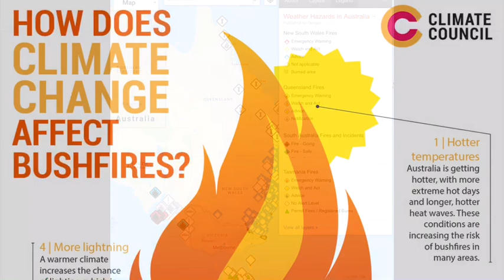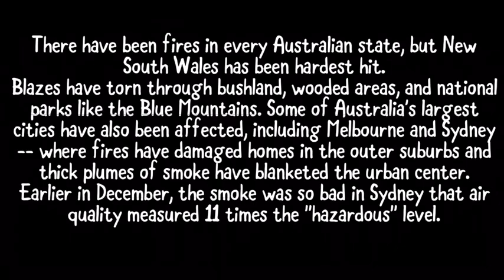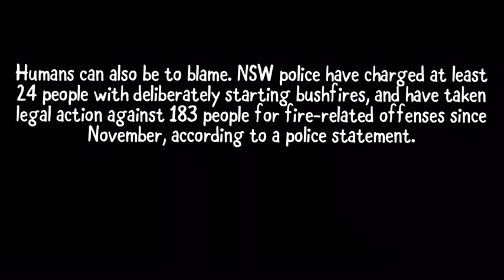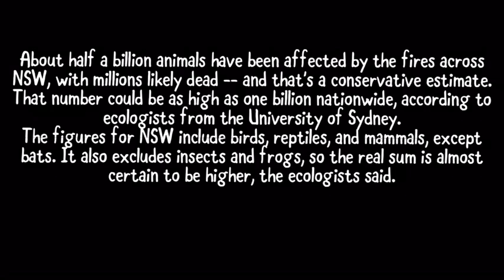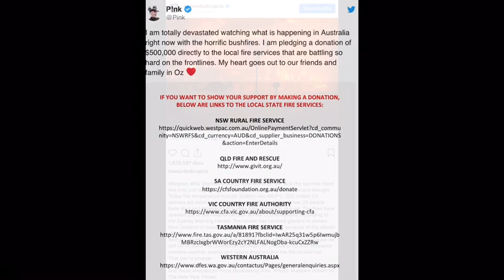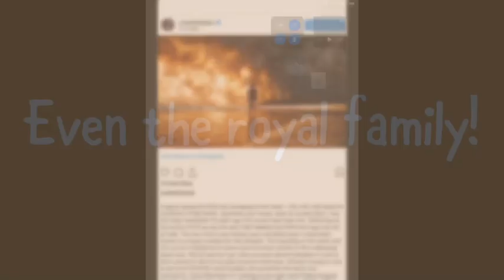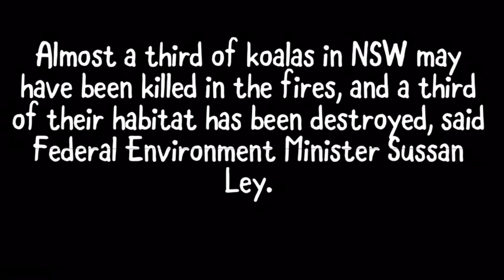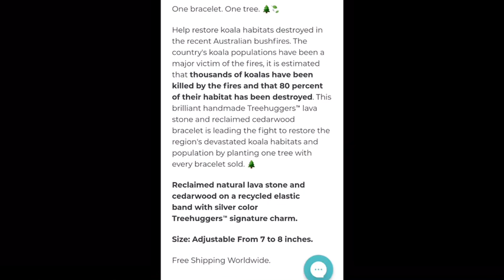Australian Bush Fires!